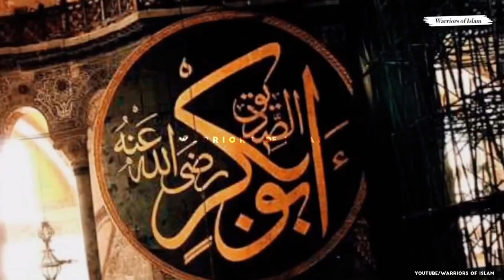We Never Became Weak _ Islam Will Dominate The World _ Khilafat Will Be Back _ Islamic Status